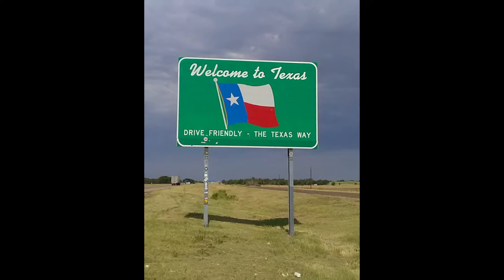Our Road Trip to Texas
We have fun on our road trip in Texas